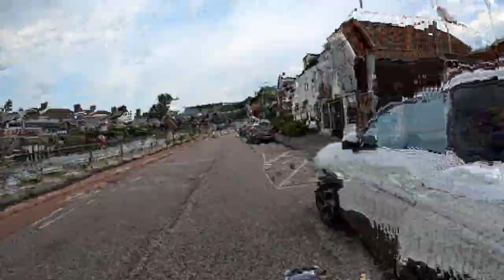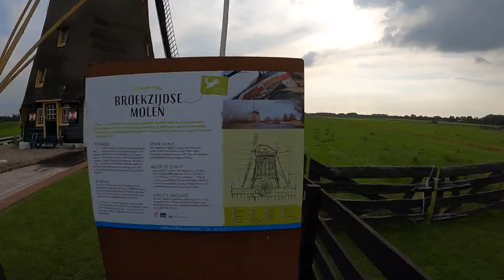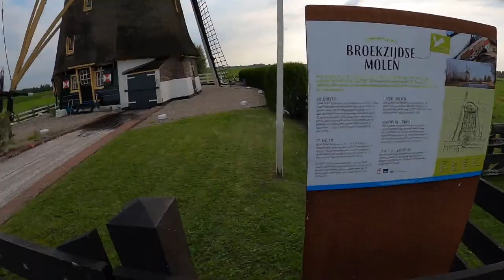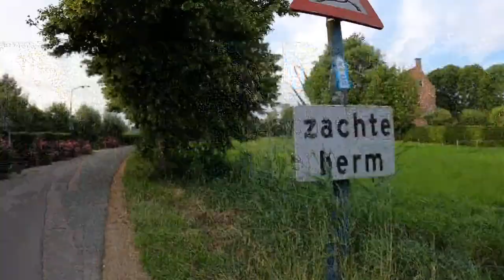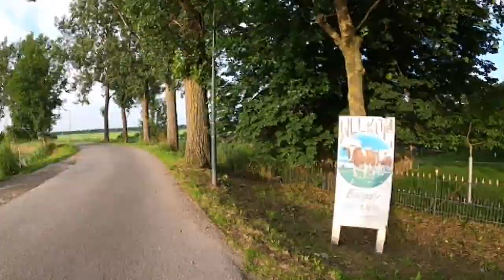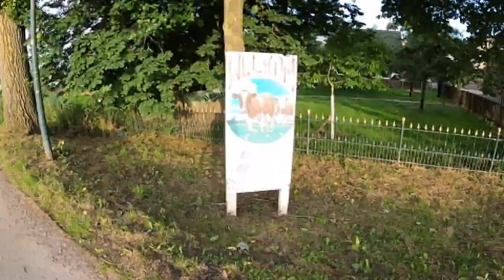Netherlands Countryside Bicycle Tour (ABCOUDE Town)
Recorded on : 7 July 2021,  Wednesday